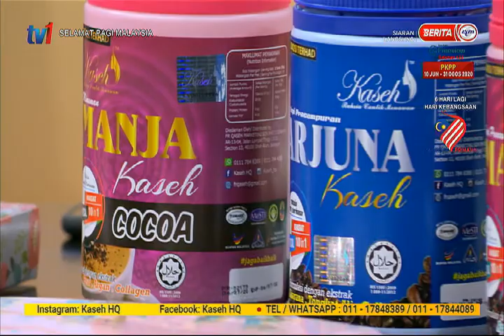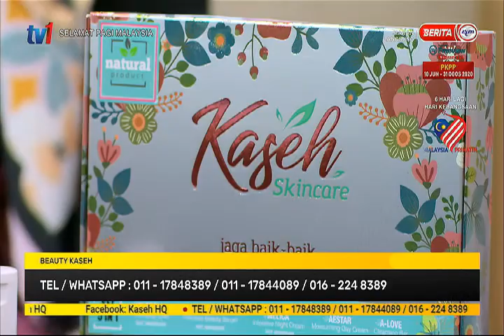25 OGOS 2020- SPM – BEAUTY KASEH